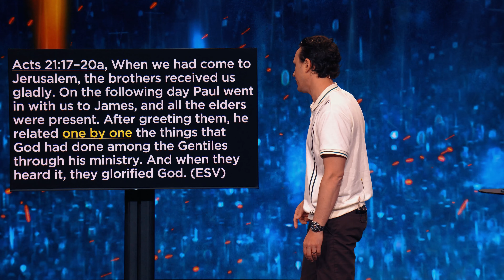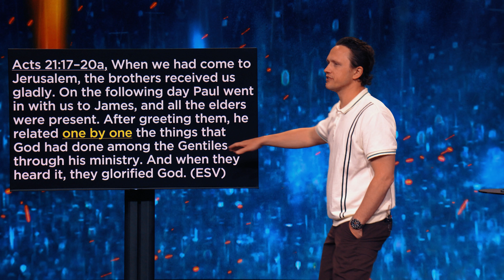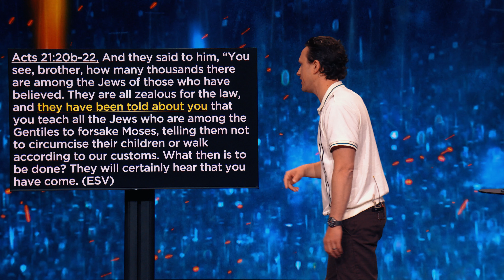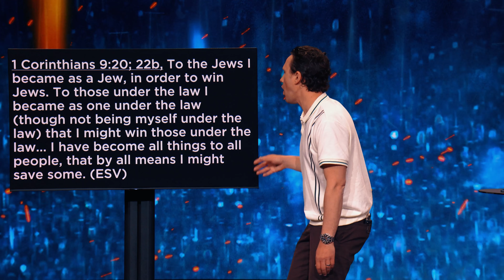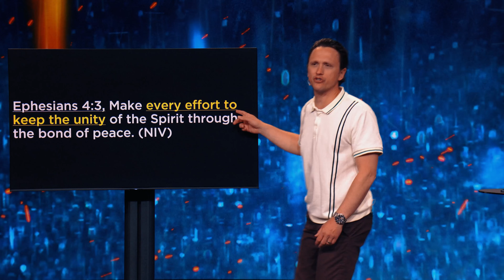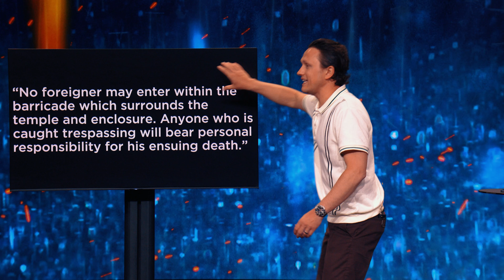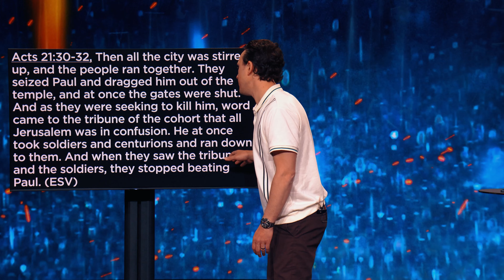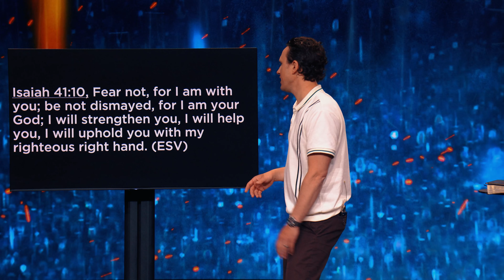Misunderstood for Doing Good | Power Today - #49 | David Lindell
In this message, Pastor David Lindell shows us how to stay strong in the faith in the face of opposition! Our prayer is this message would encourage you in your walk with the Lord.

Monday: 7p
Wednesday: 7p | 9p

MB01H4K5VLMDSLC
MB01VYDBQCWGT3H